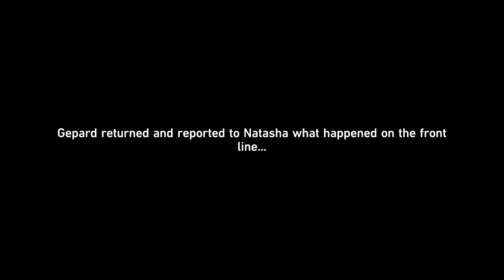Serval Companion Mission #2 | Only A Child | HSR 1.0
Recording Using: OBS 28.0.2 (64-bit, Windows)
Graphics Card for Recording: Intel Iris Xe Graphics
Graphics Card for Gaming: RTX 3060
Editing Program: Clipchamp and Adobe Premiere Pro (Depends)

Below is my laptop spec:
16 GB DDR5-4800 MHz RAM (2 x 8 GB)
1 TB SSD storage